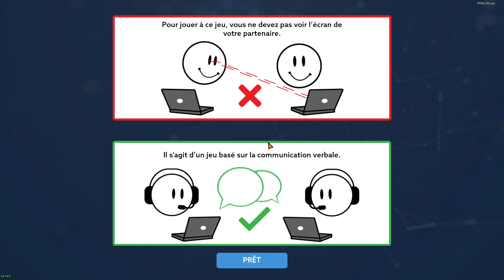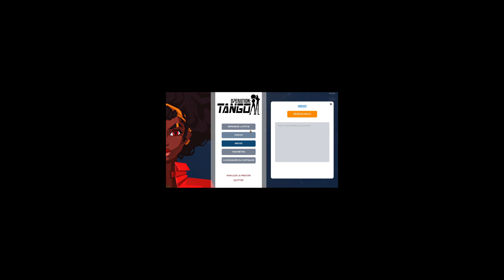Les pires ratés (piratés) contre attaquent! (#1 Operation: Tango)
Jeu : Operation: Tango